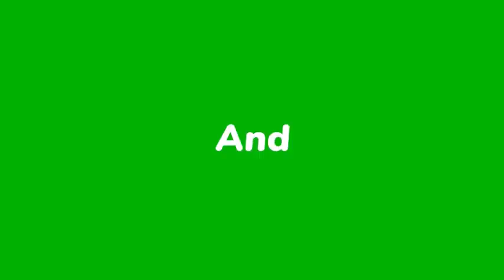IZO 5 Segond Sanble mouri, sa fèk Konfime lapolis kwazel nan Grandans pandan lal met pwen kay DJAB